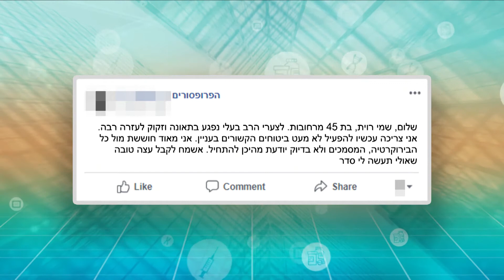שוקלים להגיש תביעת ביטוח? קבלו טיפים ועצות מעו"ד רפאל אלמוג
החשש מפני התמודדות עם תאגידי הביטוח מובן לגמרי, שהרי מדובר בגופים משומנים ומנוסים. רק כדי לעשות סדר, בעוד שלרשות חברת הביטוח מנהלי תביעות, יועצים, עורכי דין, מומחים ועוד, ציבור המבוטחים בקושי ער לזכויות הקיימות בפוליסה. לכן, מוטב לבחון את כלל הזכויות, בטרם פונים אל חברת הביטוח.

על מנת לסייע לכם לעבור את הימים הקשים ולהתמודד בצורה טובה עם תאגידי הביטוח, הינכם מוזמנים לצפות בראיון שנערך עם עו"ד רפאל אלמוג, הכולל הכולל טיפים ועצות שימושיות בניהול תביעת ביטוח.